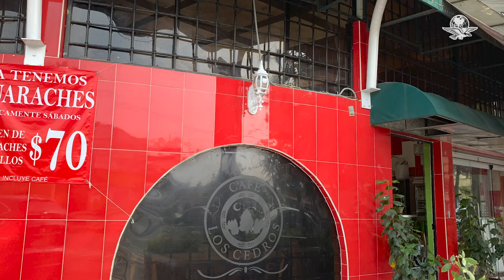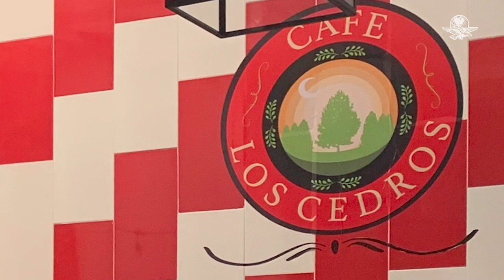¿Quién es la esposa de Genaro García Luna?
La pareja siempre fue discreta, aunque están juntos desde el sexenio de Felipe Calderón